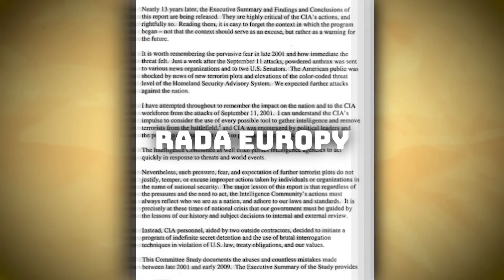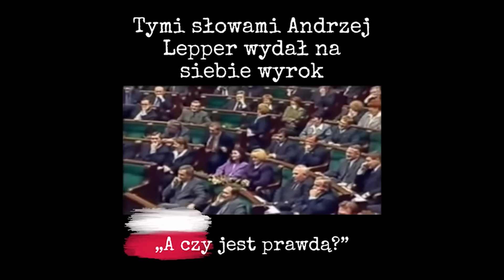5 Dziwnych Wypowiedzi Leppera, Które Rząd Chciał UKRYĆ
5 Dziwnych Wypowiedzi Leppera, Które Rząd Chciał UKRYĆ

W dzisiejszym odcinku przyglądamy się skomplikowanej i kontrowersyjnej karierze Andrzeja Leppera, polskiego polityka i lidera Samoobrony. Znany z narodowej retoryki, Lepper wzbudzał kontrowersje, będąc często uznawanym za wariata ze względu na swoje insynuacje, które jednak nierzadko okazywały się prawdziwe. Omówimy jego rozwikłane śledztwo samobójstwa, jego wypowiedzi o tajnych więzieniach CIA w Polsce, oraz wpływ na polską politykę, w tym skandal Pegasus i różnorodność orzeczeń sądowych. Przyjrzymy się też katastrofie smoleńskiej i sposobom, w jakie Lepper demaskował innych polityków, podkreślając jego odwagę w ujawnianiu prawdy.